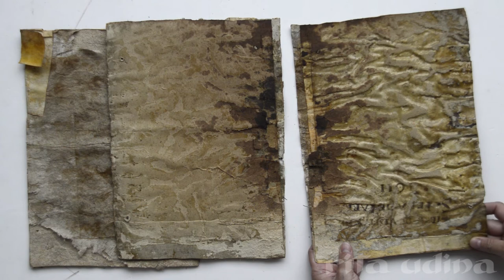Discovering the original boards of a manuscript inside a re-used binding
"Llibre de antiguitats i ordinacions de la comunitat".
Manuscript from 17th century.
Process of disassembling the layers of the boards inside a reused binding, in which we find the former covers of the manuscript, in parchment, in which we read "Llibre de visitas S. Pera de Tarrassa, 1611" (the title is the name of the town and year).

(translation pending)

🙏 Acknowledgement:
For their kidness in allowing the dissemination of the images during the conservation process.
regional Archive of Vallès Occidental (Terrassa, Spain), National Archive of Catalonia (Spain), @ArxiuNacionalCat .